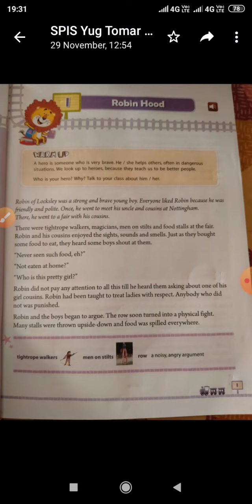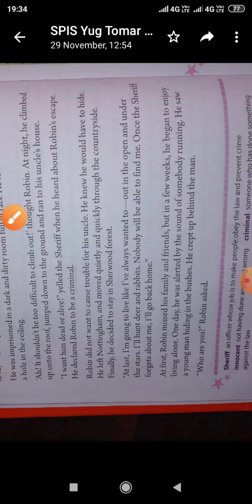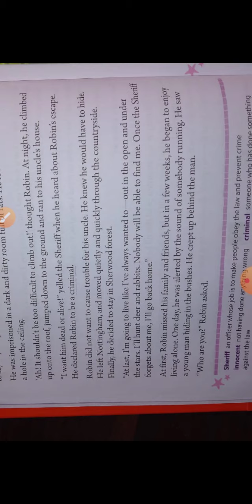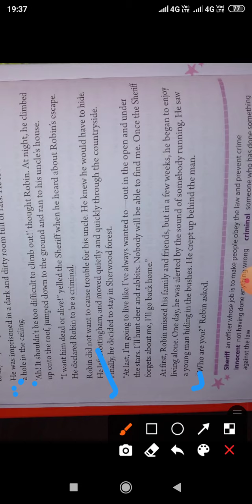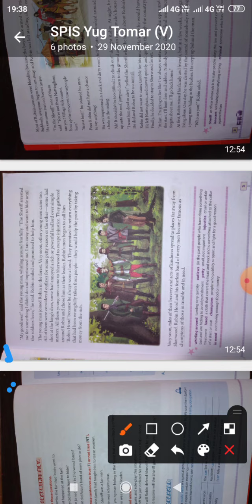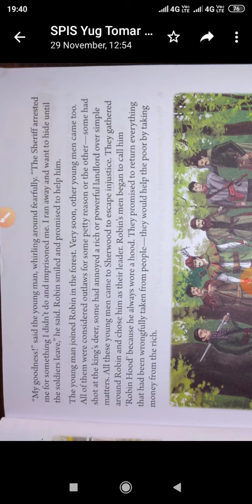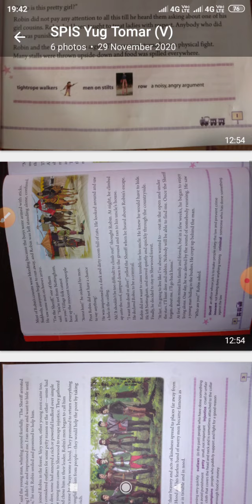Robin Hood (class-V part-2)